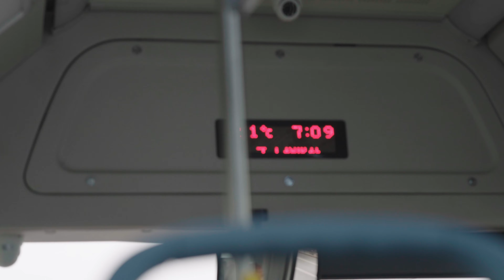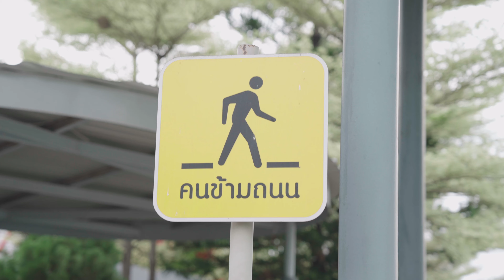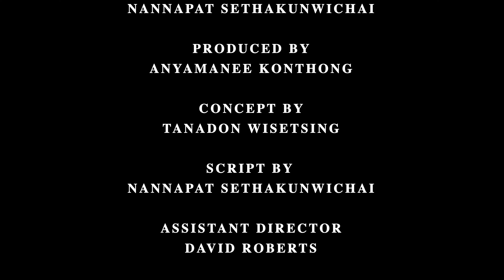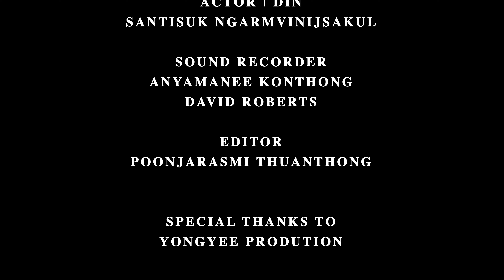ILLUSTRATIONS | Short Film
A short film reflecting on the issues of society. "Illustrations" follows the journey of two characters "Din" and "James", who come from vaguely different backgrounds. Despite the difference in their upbringing and lifestyle, they both manage to make their way in the world with their passion in art.

เรื่องราวของชายหนุ่มสองคน "ดิน" และ "เจมส์" ต่างมีชีวิตที่ไม่เหมือนกัน การเดินทางของชีวิตพวกเขา ทำให้ทั้งคู่ได้เข้าแข่งขันในงานประกวดศิลปะเดียวกัน